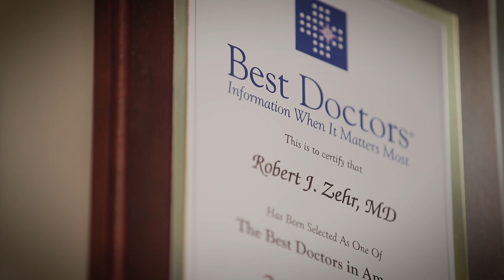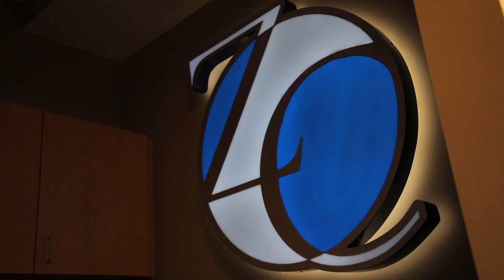Naples' Leading Orthopaedic Surgeon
An introduction to the Zehr Center for Orthopaedics, featuring Dr. Robert J. Zehr in surgery.